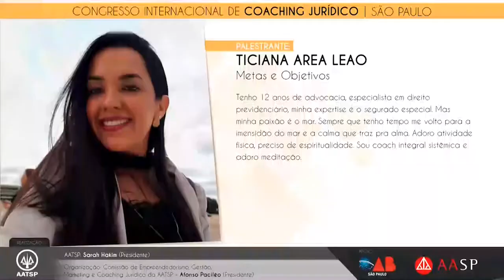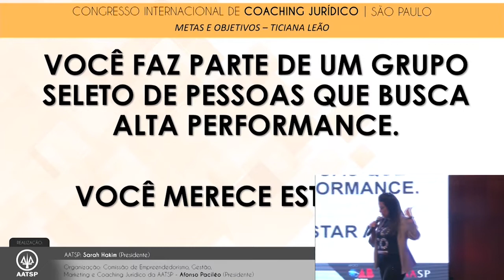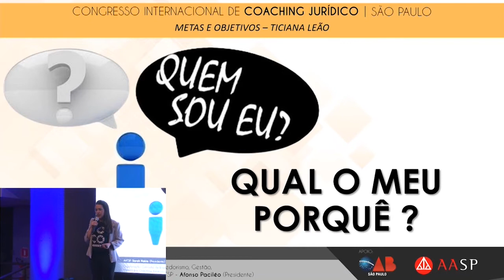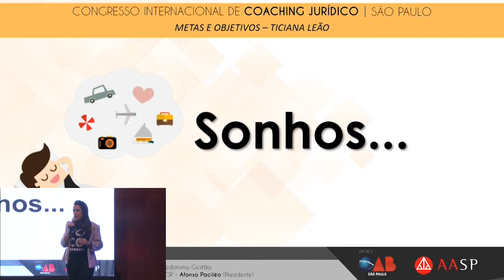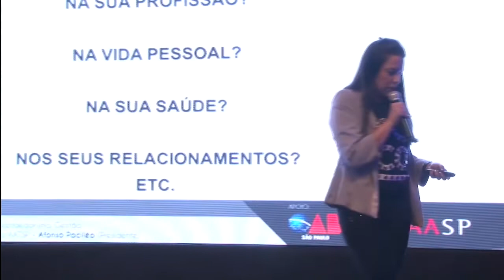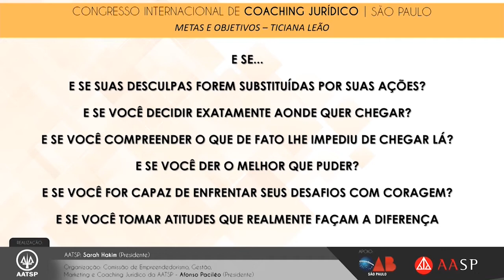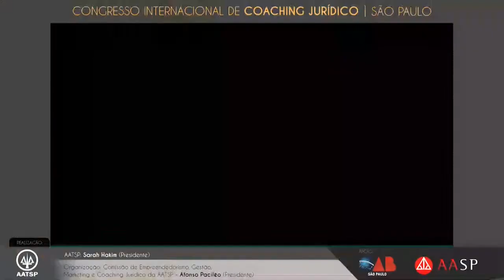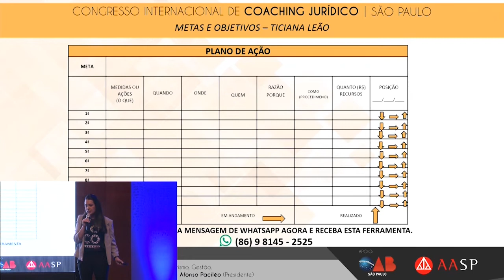Metas e Objetivos - Ticiana Leão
Palestra proferida no Congresso Internacional de Coaching Jurídico na cidade de São Paulo